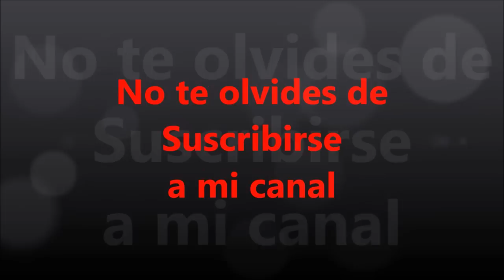como yo cocino la carne para Pasteles puertorriqueños